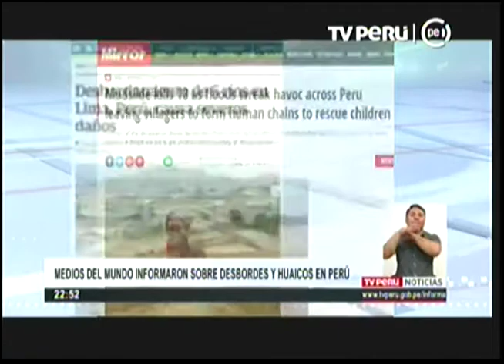UNA VEZ MÁS APOYANDO A PRENSA EXTRANJERA